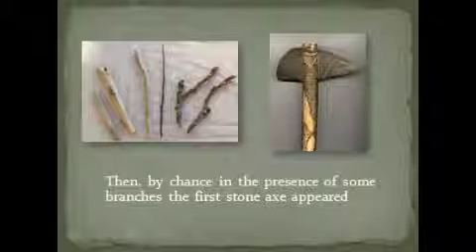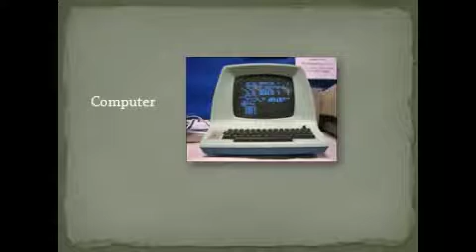Evolution explained to a robot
Evolution as explained to a robot.
THIS IS NOT MY VIDEO: Video created by YouTube user williamgivens

~Extensive guide on how to repent and be born again (URL)~

Accept Jesus now by saying the prayer below from your heart.
Confess it with your mouth! You must sincerely mean it, and you have to do your
best not to go back to a life of sin! This is very serious and there are grave
dangers involved in living a life of sin. You will not only be hurting yourself, but
your loved one's as well, not to mention you can still go to hell if you don't live
righteously! Praise God for your decision to come to accept Jesus into your heart.
Follow the guide below and remember to repent and forgive daily!

This is only a guide so do your best to put it into your own words and pour your heart out to
Jesus Christ!

Sinner's Prayer
"Heavenly Father, have mercy on me, a sinner. I believe in you and that your word is true. I believe that
Jesus Christ is the Son of the living God and that he died on the cross so that I may now have
forgiveness for my sins and eternal life. I know that without you in my heart my life is meaningless.

I believe in my heart that you, Lord God, raised Him from the dead. Please Jesus forgive me, for every
sin I have ever committed or done in my heart, please Lord Jesus forgive me and come into my heart
as my personal Lord and Savior today. I need you to be my Father and my friend.

I give you my life and ask you to take full control from this moment on; I pray this in the name of
Jesus Christ."

7 Things You Must Do
The Christian Lifestyle